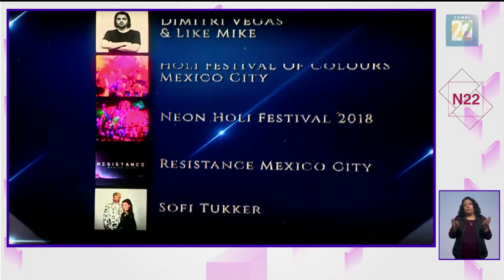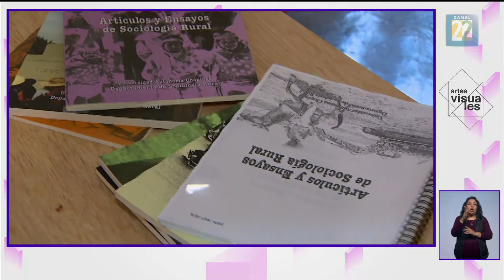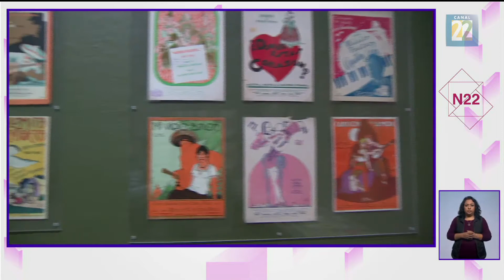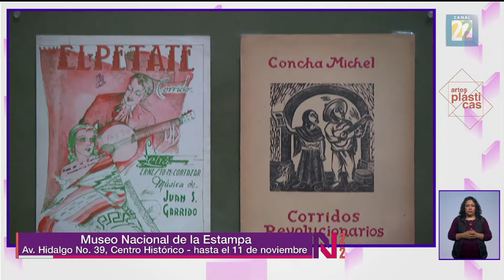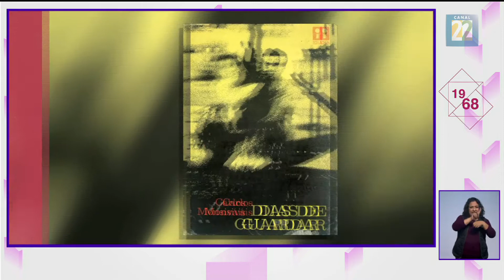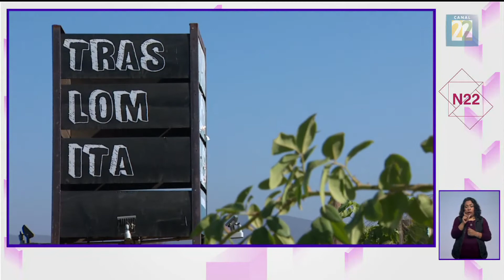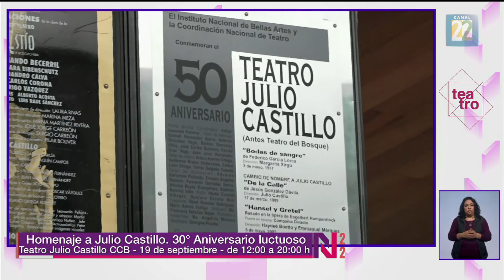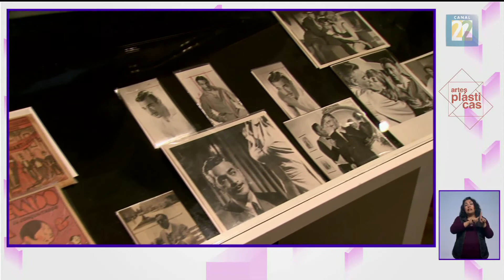Noticias 22 / 18 de septiembre de 2018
El noticiario cultural de México. "Noticias 22" es un espacio informativo que muestra un enorme abanico de contenidos, que van desde las artes clásicas a las populares, del deporte a la política e incluso a la economía, de las salas de exposiciones a las calles, de la literatura y el cine a la tecnología y de México al resto del mundo. El noticiario cultural de México. "Noticias 22" es un espacio informativo que muestra un enorme abanico de contenidos, que van desde las artes clásicas a las populares, del deporte a la política e incluso a la economía, de las salas de exposiciones a las calles, de la literatura y el cine a la tecnología y de México al resto del mundo.

1:25 80 aniversario del coro de madrigalistas de Bellas Artes
4:05 Nominados a las XVIII Lunas del Auditorio
8:04 Reconstrucción. Ex convento de San Martín de Tours
11:48 Expo. Crisol
15:04 Expo. Museo animista del Lago de Texcoco
18:30 Puesta en escena. Todos santos
20:52 Expo. Impresiones de México.
24:19 Coloquio. Los días y las noches
28:28 Carmen París en México
31:46 Noticias internacionales
35:00 Viñedos del Valle de Guadalupe en Baja California
41:14 Homenaje a Julio Castillo. 30 Aniversario luctuoso
45:45 Expo. Actuamos como caballeros o como lo que somos. El humor en el cine mexicano.